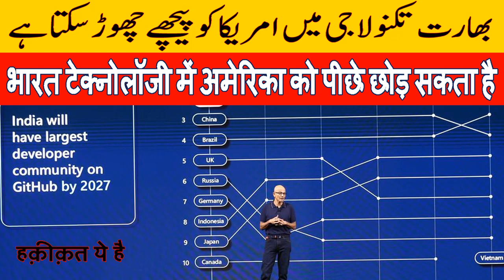India to surpass America as top 'GitHub' developer base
software development,how to become a software engineer,how to become a software developer,software engineering,web development,indian software engineer in usa,software developer,how to get software developer job,development,software engineer interview,software engineer,how to invest in real estate,highest salary in india,how to get software engineer job,how to invest in stocks,how to survive after 40 years of age in it industry,software
podcast on india,
chip manufacturing in india, bright ideas, india defence news, indian defence analysis, isro reusable launch vehicle, pakistani visit india,
rlv isro, isro reusable launch vehicle,
 foreigners in india, indian video reaction by foreigners, chip manufacturing in india, indian products in pakistan, pakistani reaction,
imran khan indian reaction, reaction by foreigners,
 bangladesh reaction on india, indian car reaction,  balochistan, indian video reaction by foreigners, pakistan reacts, pakistani reaction,
india reaction by foreigners, indian army reaction by foreigners, pakistan defence analysis, pakistan podcast on india, pakistani podcast on india,
pakistan podcast, pak podcast on india,
gaganyaan mission, pakistan podcast on Chandrayan-3, aditya, aditya 1, bangladesh reaction on Chandrayan-3,  Chandrayan-3 pakistan media, india pakistan podcast,
isro reusable launch vehicle, pak media on Chandrayan-3,
pakistan media, pakistan media on india,
indian defence analysis, indian defence analysis, defence update bangladesh, foreigners react to indian, pak podcast, pakistan podcast, chip manufacturing in india
pakistan economy,
indian video reaction by foreigners, foreigners react to indian, pakistan media on india,
foreigners reaction on india, foreigner in india,
pak podcast on india,,
isro pakistan, pakistani podcast on india,
pakistan reaction, pakistan economy, foreigner reaction, foreigners react to india latest, pakistan economy, pakistan news media on india latest, foreigners react to indian army, pakistani podcast, india gdp growth,
india reaction by foreigners,foreigner reaction,
react to india, foreigners travelling in india,  pakistan media on india, foreigner reaction, narendra modi reaction, pakistan media on india, pakistan defence analysis,
indian reaction  pak Media on India latest,
Pakistani reaction on india,   reaction on indo on india, pakistani reaction on india, pak react, pakistan react, pakistani public reaction, foreigners react on india,
pakistan media reaction on india,  pakistani media on India latest,